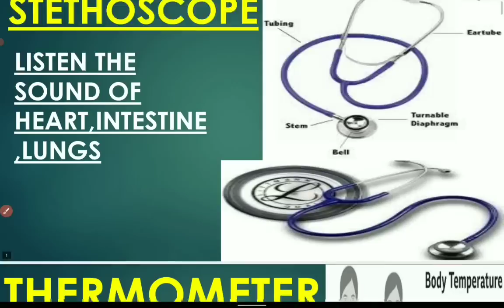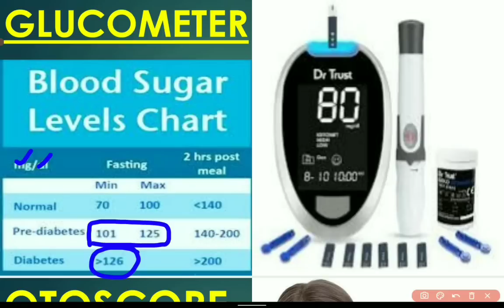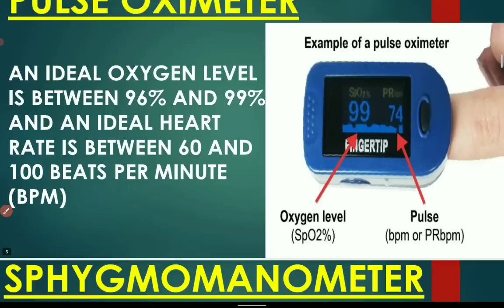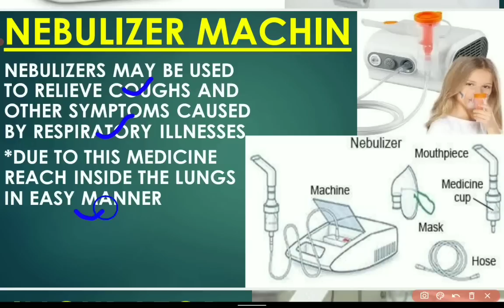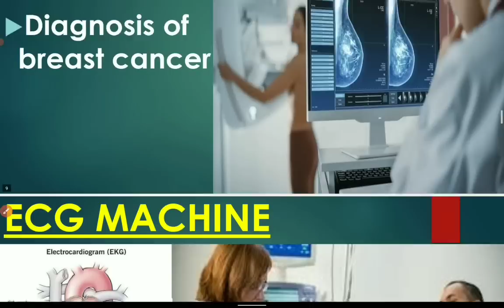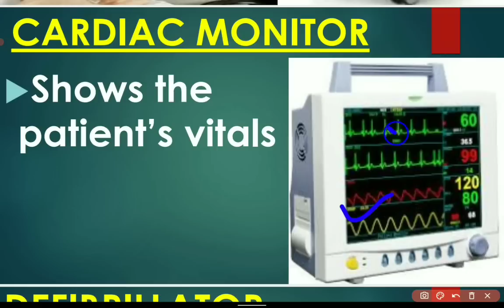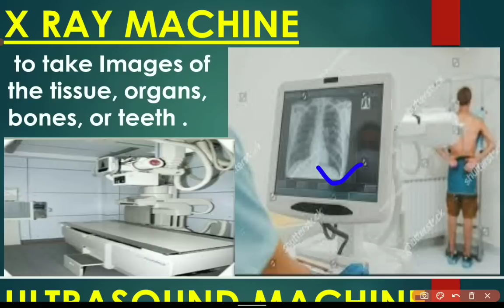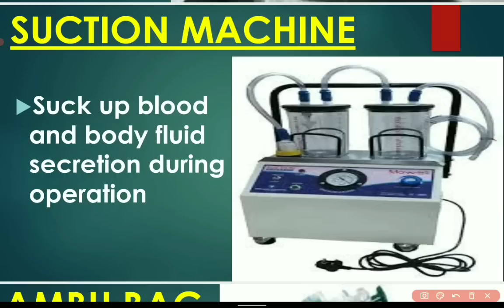MEDICAL EQUIPMENTS AND THEIR USES/BASIC HOSPITAL EQUIPMENTS /MEDICAL DEVICES /MEDICAL DEVICES